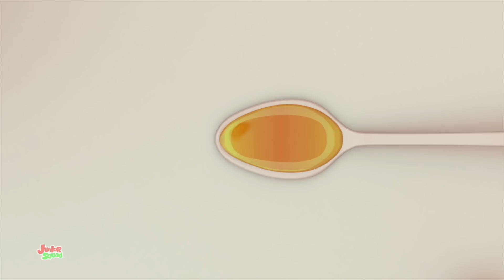أغنية البق | أغاني رياض الأطفال | Junior Squad Arabic | فيديوهات متحركة | كارتون اطفال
مرحبا الاطفال،أنا لا أريد أن مضحك مع أفضل الرسوم المتحركة والموسيقى باللغة العربية
سيحب الأطفال بالتأكيد مقاطع الفيديو الخاصة بنا مع أفضل أغاني الأطفال ، وسيتعلم الأطفال الأغاني العربية للمشاهدة والغناء